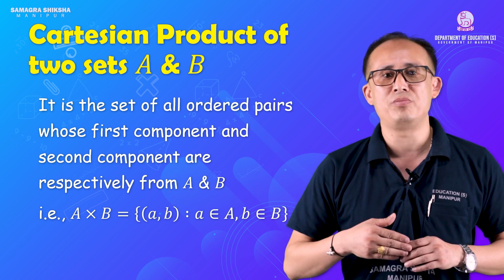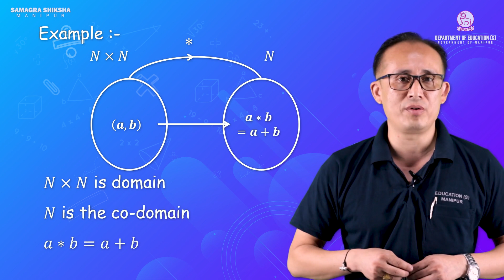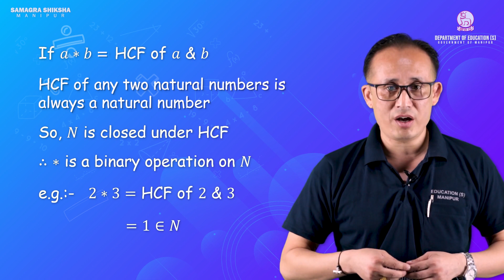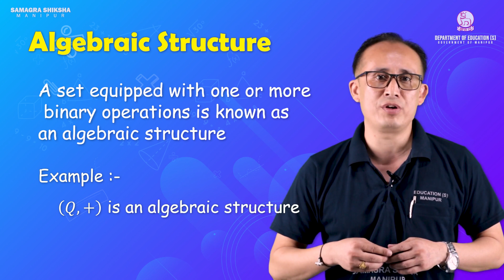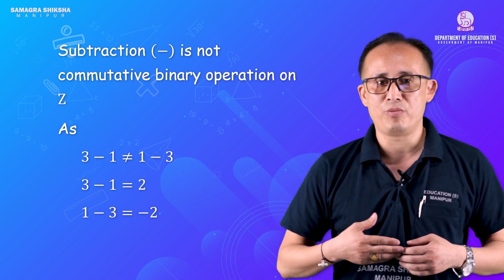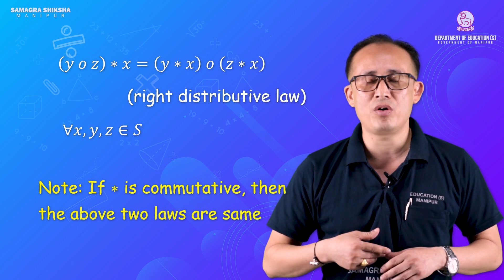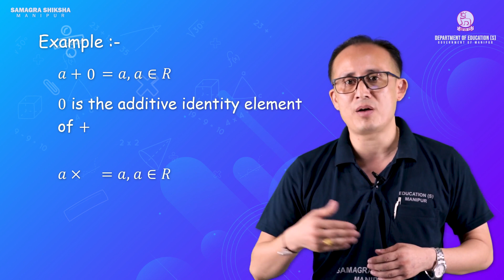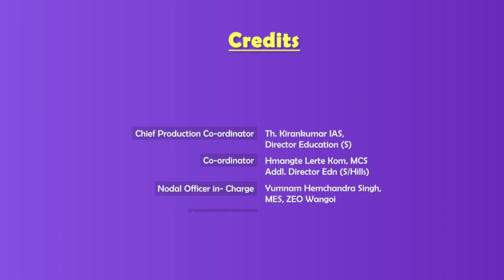Class X Higher Mathematics Chapter 1: Binary Operations (Part 1 of 3)